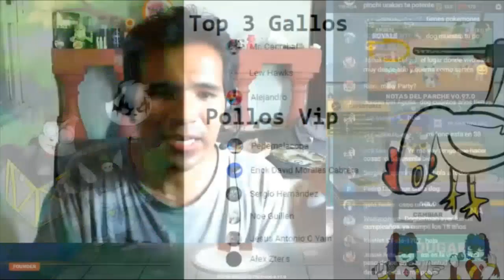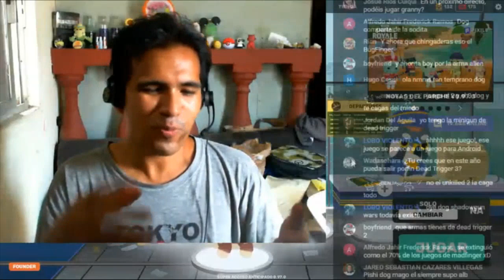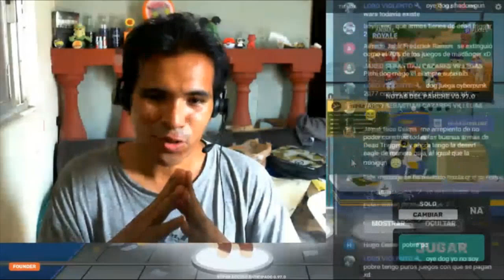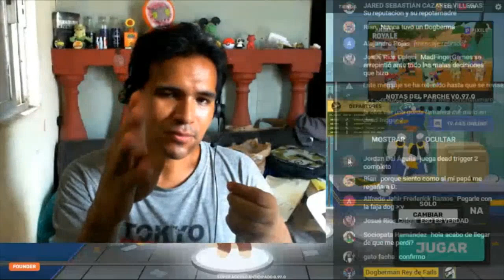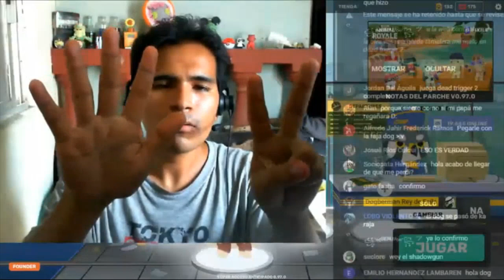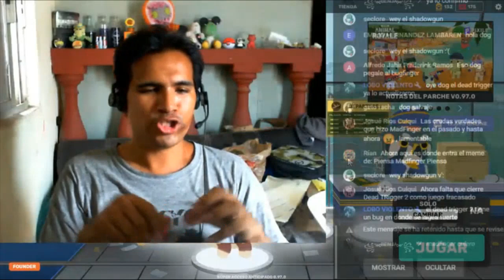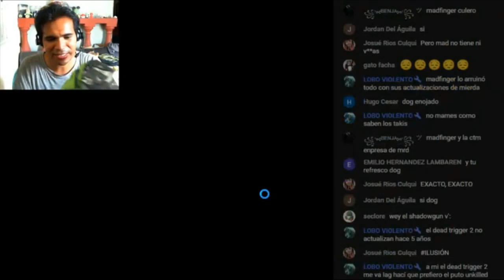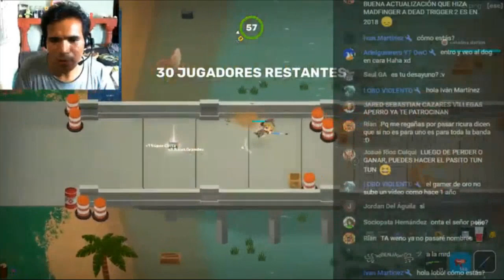Shadowgun War Games cierra y es tu culpa madfinger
clip donde dogberman habla del cierre de la basura llamada shadowgun gay games, que si no recuerdan, dog nunca le dio su bendicion y saco un video parodia donde salio el meme "a mimir" donde esta tirado en el suelo y el drey lo va a despertar